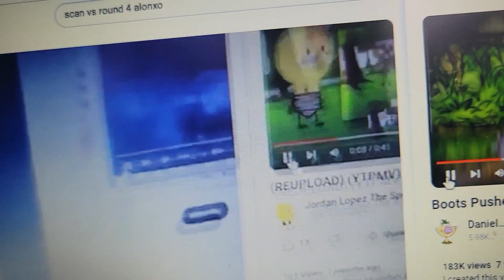scan vs round 5